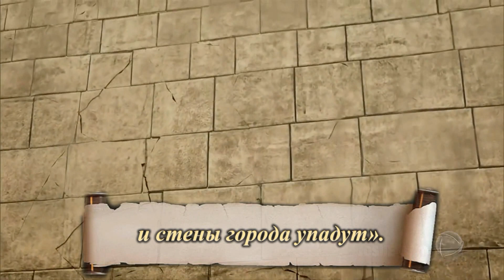Падение Иерихона – молитвенная инициатива в Чехии и Словакии (Прага и Братислава, 29 октября 2023 г)